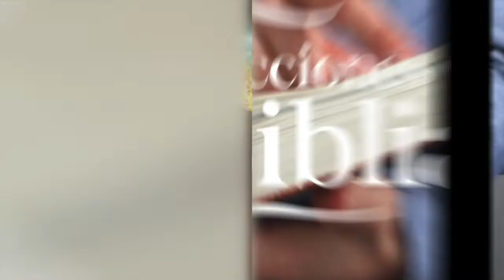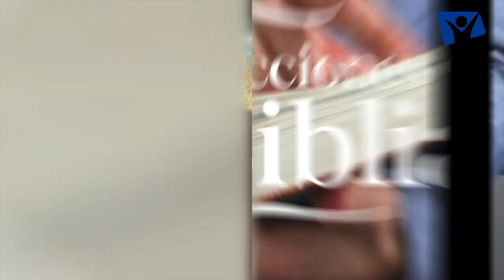LDB - LA MUERTE DE RAQUEL - 02 DE JUNIO 2022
La lección para este día se titula: LA MUERTE DE RAQUEL, un tema presentado por el Pastor Ever Roblero.